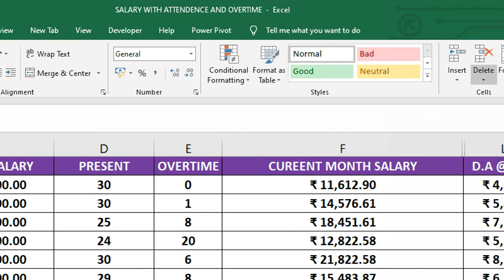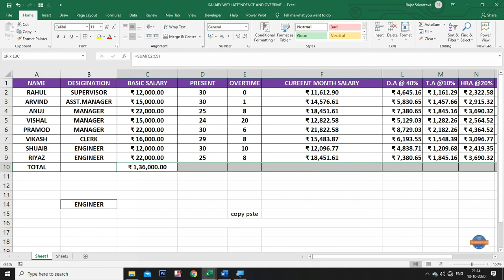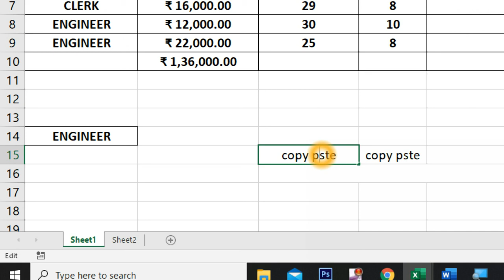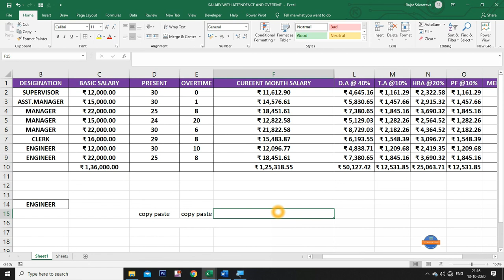Copy Paste का नया तरीका | Excel में Copy Paste करने का नया तरीका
Copy Paste का नया तरीका | Excel में  Copy Paste करने का  तरीका | Copy Paste

Hello friends,

Dosto aaj ke video me hum aapko copy paste karne ke kuch naye tariko ke bare me btaynge.To Dosto agar aap naye trike se copy paste karna sikhna chahte to hamra aaj ka video last tak zarror dekhe.